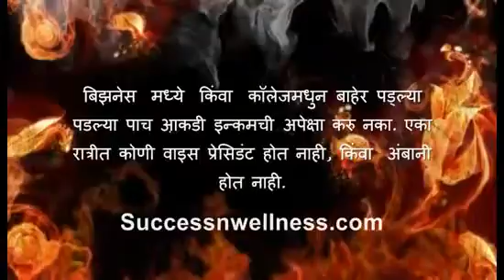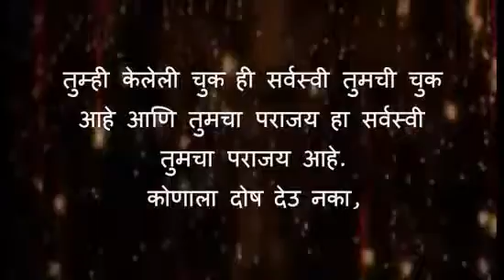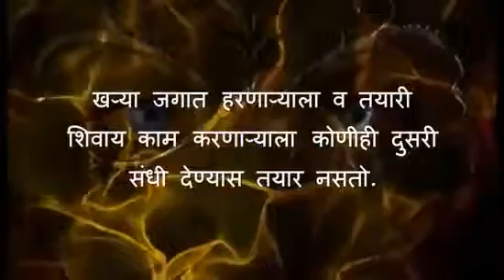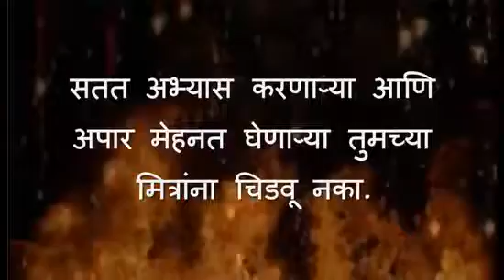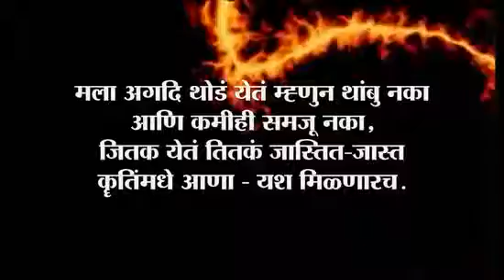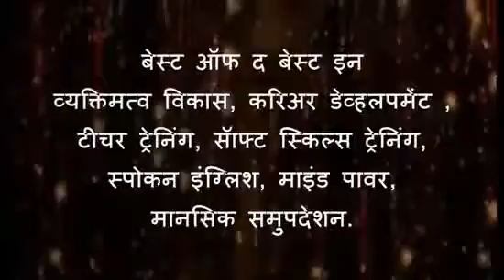how to sucess in life Marathi videosb360p